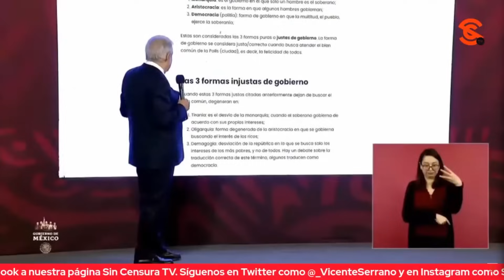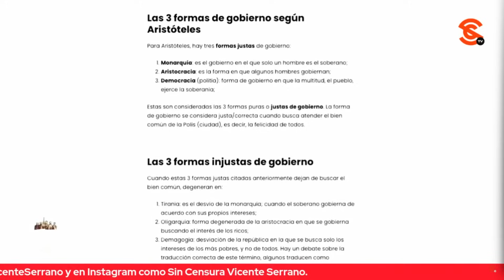AMLO DICE QUE EN AZTECA ABREN MICRO PARA QUE LE M1ENT3N LA M4DR3 PORQUE S. PLIEGO NO QUIERE PAGAR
El presidente López Obrador insistió en cómo, debido a que Ricardo Salinas Pliego no quiere pagar los 25 mil millones de pesos que debe en impuestos, en TV Azteca se la pasan abriendo el micrófono para que le m1ent3n la m4dr3 tras el paso del devastador Huracán Otis… Dijo que se “acordó de Manuelita”, su madre que “era un amor como todas las mamás”, pero que está en el cielo, por lo que no deben preocuparle las ment4d4s. Insistió en que no tiene problemas de conciencia, pues está cumpliendo con su deber, cuando por ejemplo Carlos Salinas de Gortari, Ernesto Zedillo, Vicente Fox, Felipe Calderón y Enrique Peña Nieto fueron representantes de intereses creados y no eran representantes del Pueblo de México, cuando ahora quieren establecer una verdadera democracia